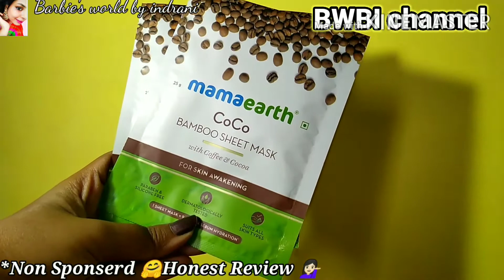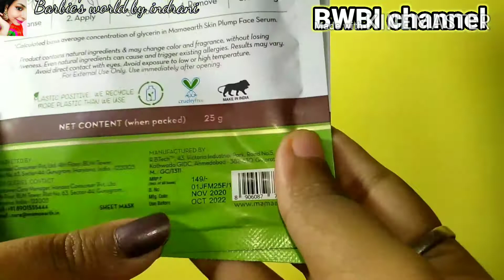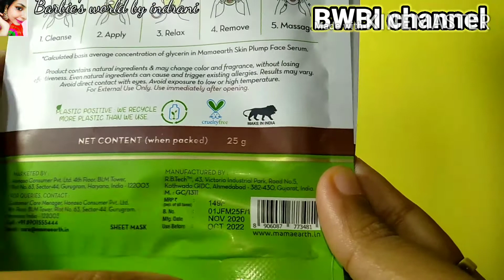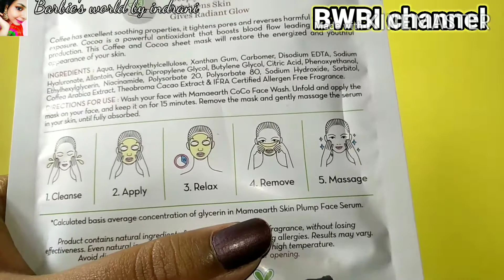Mamaearth Bamboo Sheet mask || mamaearth coco sheet mask review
Today's video is about MAMAEARTH recently launched bamboo sheet mask review. in 8 variants it's available like, mamaearth retinol bamboo sheet mask, mamaearth ubtan bamboo sheet mask, mamaearth vitamin c bamboo sheet mask etc. today in reviewing the , mamaearth coco bamboo sheet mask.

THIS IS A NON SPONSERD VIDEO . I SHARED MY PERSONAL EXPERIENCE ABOUT THIS PRODUCT 💁🏻‍♀️ BEFORE USE DO A PATCH TEST

🎋 Paraben free
🎋 Silicon free
🎋 Dermatologically tested
🎋 For All skin type

Purchasing link 👇🏻

Mamaearth Coco Bamboo Sheet Mask, pack of 2

mamaearth rice water sheet mask review 👇🏻

Mamaearth sheet mask, mamaearth bamboo sheet mask, mamaearth sheet mask review, mamaearth vitamin C sheet mask, mamaearth ubtan sheet mask, mamaearth coco sheet mask review, mamaearth rice water sheet mask,

music source..